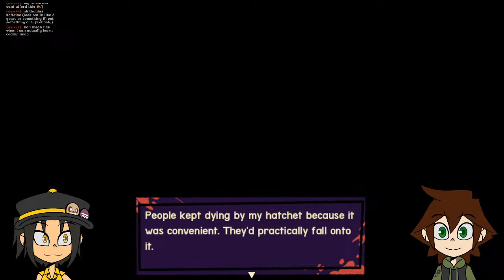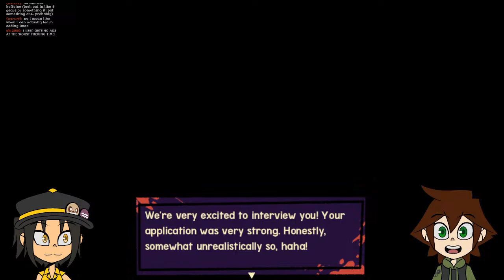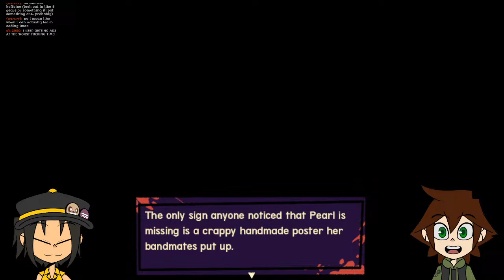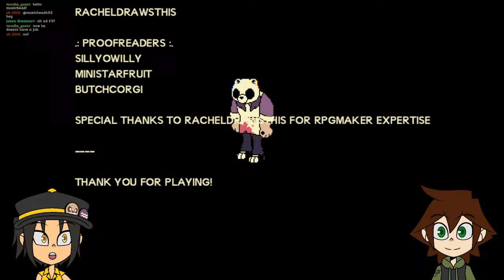Just Girly Things!!! | Koffeine Plays Beary the Hatchet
What have we gotten ourselves into this time?

WE GOT MERCH!!!

Rules:
1. No heavy swearing (and if you hear Zee swear no you didn't (and chat has permission to bonk him)
2. No sexually explicit content or discussion in chat
3. No slurs, no hate speech, generally just don't be a jerk
4. You'll get three strikes as a warning before we ban. Ban periods will be for a month for the first ban and the second ban will be permanent.
5. If we deem your offense was too much then you may find yourself perma-banned on the spot (but this will just be under very extreme cases)
6. Do not reveal any of your personal information for your own safety.
7. We will not be responsible for any communication with others in the chat outside of the Koffeine channel (video comments, chat), so be careful and stay safe on the internet!
8. If you're feeling like the stream is getting a little stagnant, please keep in mind other people may not be feeling the same way and voice your opinions respectfully. Engage with the chat!
9. Keep RPs on the down low folks and don't alienate the chat or us in regards to it or you will be striked [ You're free to have fun with people but note that your fun may not be for others ]